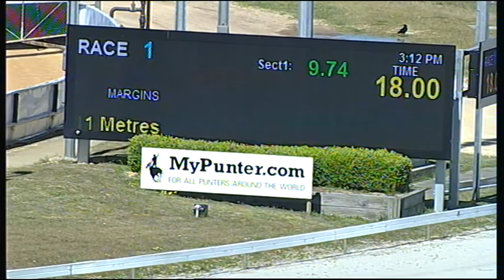CRN THU 03 NOV 16 R1